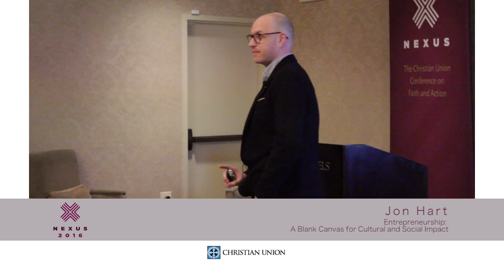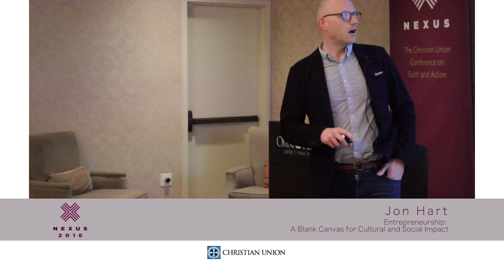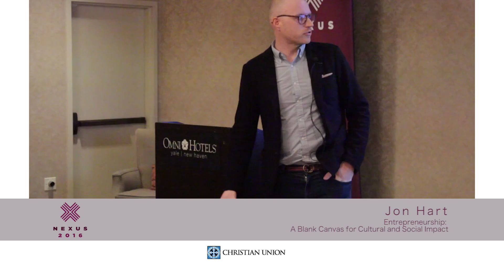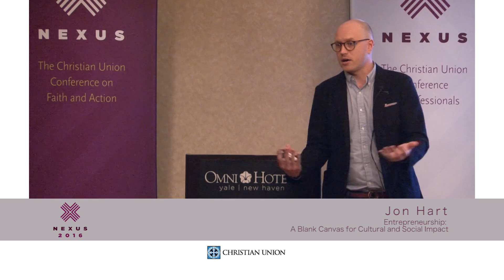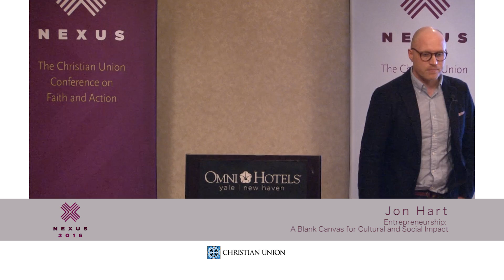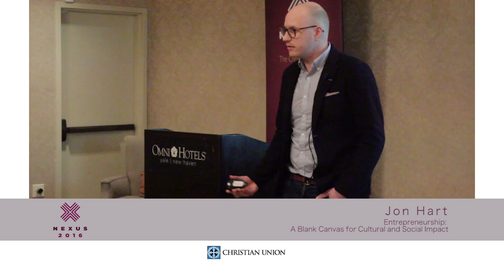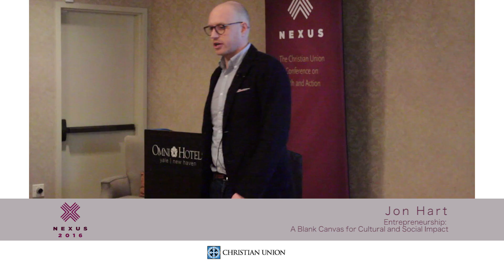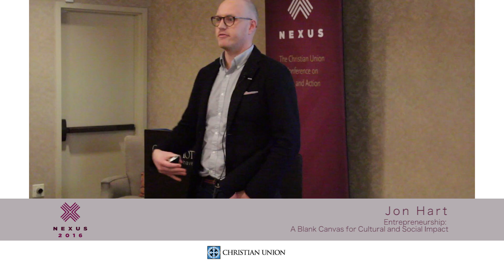Entrepreneurship: A Blank Canvas for Cultural and Social Impact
This seminar was presented at Nexus 2016, the Christian Union Conference for Professionals, in New Haven, Connecticut, April 1-3, 2016.

Jon Hart is the Director of Praxis Academy, and Accelerator Manager at Praxis. Praxis is a venture group that equips and resources a growing portfolio of faith-motivated entrepreneurs and college students who have committed their lives to cultural and social impact. Their portfolio includes over 85 ventures, 100 entrepreneurs, and 200 college students, who are passionate about doing high-impact work around the globe. Prior to Praxis, Jon spent seven years at a Fortune 50 Company, where he helped launch a new venture and revive another; his operational expertise includes customer experience design, organizational leadership and brand management. He caught the entrepreneurial bug in 2012, and left the corporate world to pursue his own startup ideas. He has since been an Executive Producer of an indie film (The Little Tin Man - 2013), worked on building a like-minded startup community in NYC, London, & San Francisco, and served as an advisor to a handful of early-stage ventures. In addition to Praxis, Jon is a founding board member and current Chairman at 100cameras, a nonprofit that empowers marginalized children to be catalysts for change in their communities. He serves as an advisor, and expert-in-residence in Storytelling and Pitch Design at the Catapult Accelerator. Jon is a graduate of the University of Minnesota's Carlson School of Management. He lives in Manhattan where he serves in leadership at Trinity Grace Church.